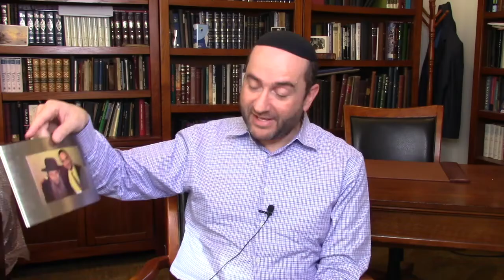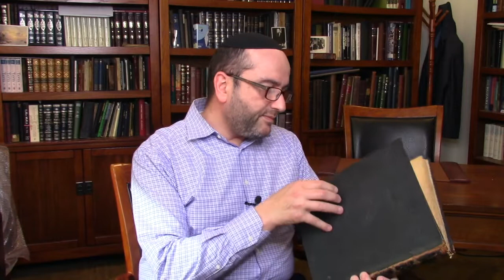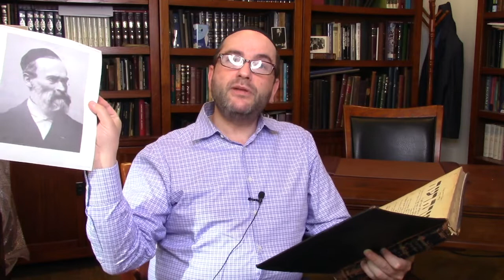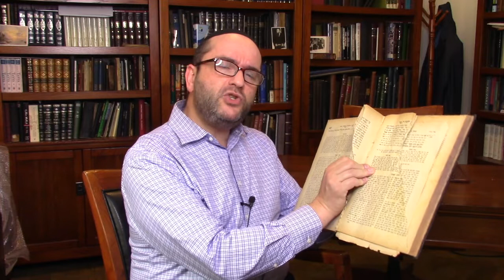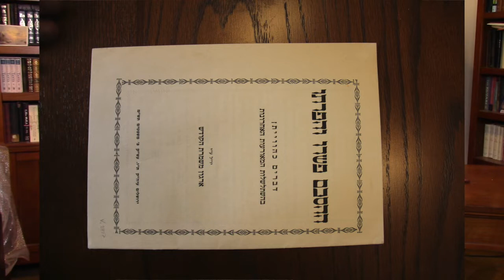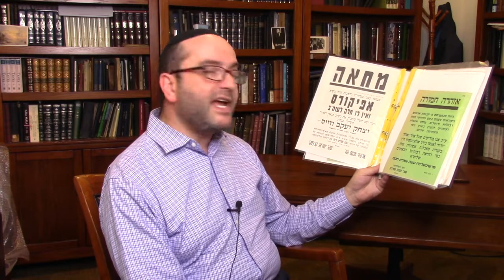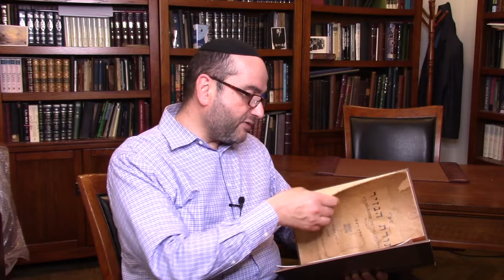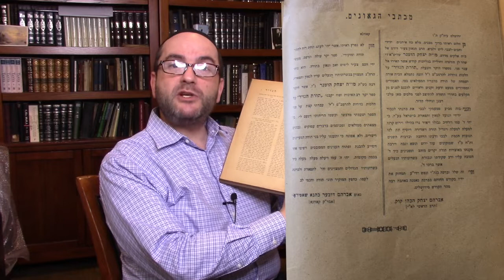TREASURES FROM THE RABBI'S LIBRARY, Season 1, Episode 3 (April 3, 2020)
Over many years Rabbi Dunner has collected innumerable oddities and rarities spanning every era of Jewish history and literary activity. In the third episode of his series “Treasures from the Rabbi’s Library”, Rabbi Dunner continues to reveal some of the forgotten pieces hidden away in storage for many years, revealing the stories behind them, and the reasons for his interest in them.

In this episode, Rabbi Dunner shares a remarkable piece of history -- a volume of Darkei Teshuva that belonged to his grandfather’s great-uncle, the Chief Rabbi of Holland, and he explains how this unusual book made its way into his possession. He also discusses a file of polemics relating to the epic battle between Belz and the Eda Chareidis in the early 1980s, revealing his family's personal connection to Belz and the Belzer Rebbe. And finally, Rabbi Dunner shares a unique book written by the late Rosh Yeshiva of Chaim Berlin, Rav Yitzchok Hutner, whose capture by hijackers in 1970 had a profound personal impact on Rabbi Dunner’s life.